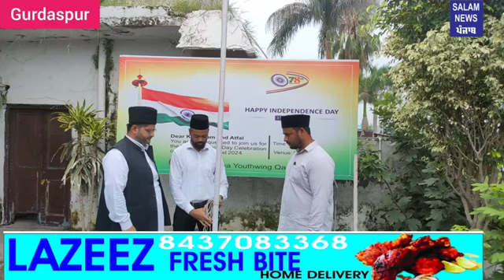National flag hoisted by President of youth Association of Ahmadiyya Muslim Jama;at India at Qadian